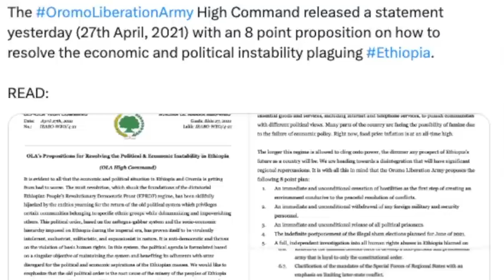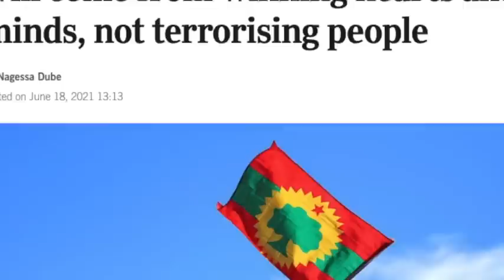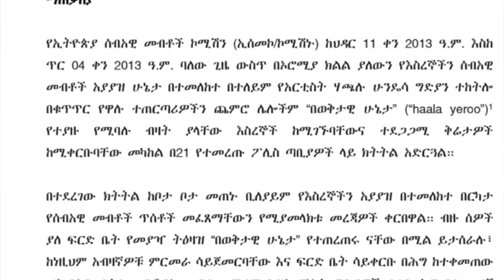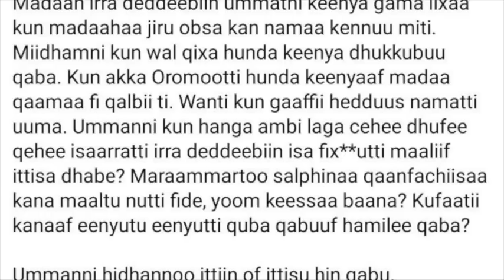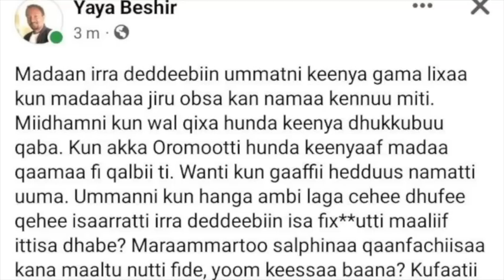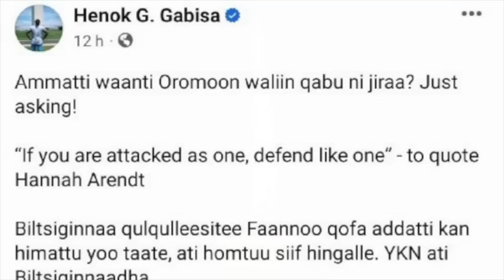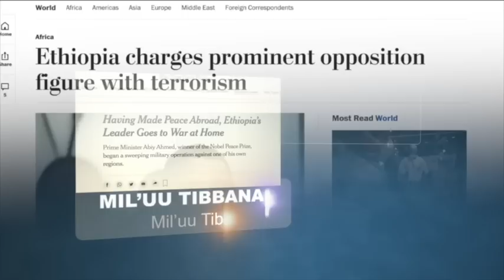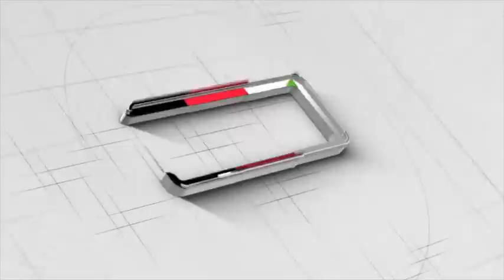OMN Mil'uu Tibbanaa Dhaloota Biltsiginnaa fi Daandii Dhumaatii Ummata Oromoo Fulbaana 17, 2023